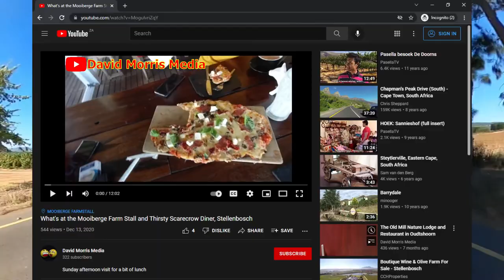Exploring The Road Less Travelled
I discovered a stretch of road which might bypass the busy R44 so I decided to go explore, and share it with you.

!!! GO WATCH GREASE !!!

My Gear:
🥾 RST Tractech Evo 3 Motorcycle Boot
🎥 GoPRO Max 360 Camera